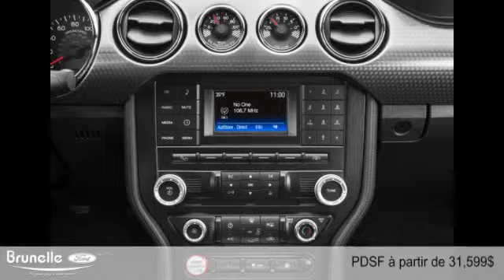Ford Mustang Cabriolet - Convertible 2015 à St-Eustache (près de Laval et St-Jérôme)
Ford Mustang Cabriolet - Convertible 2015  à St-Eustache (près de Laval et St-Jérôme) chez Brunelle Ford [D2C-1624]